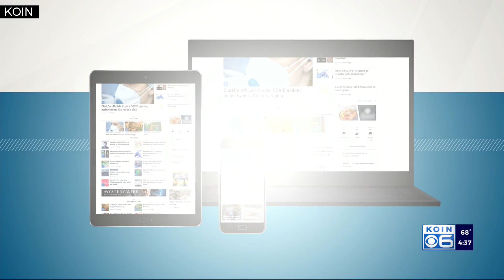PPB officer shoots, kills man at Motel 6 in Lloyd District